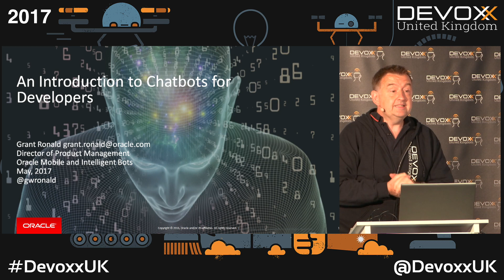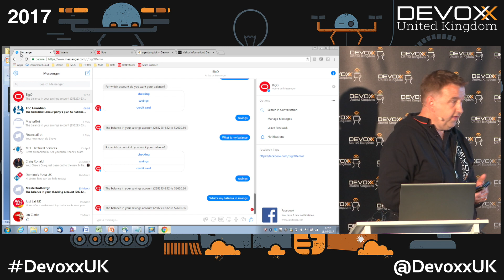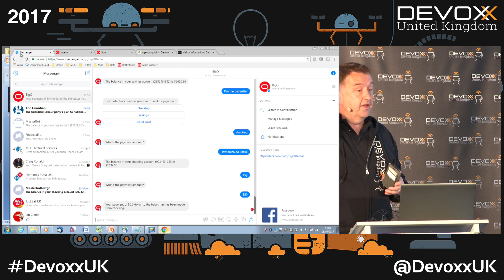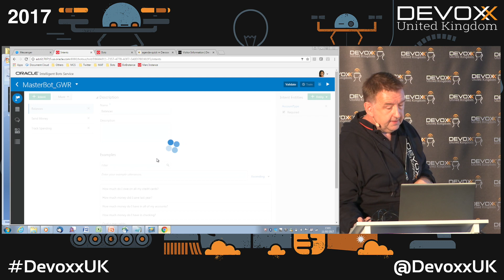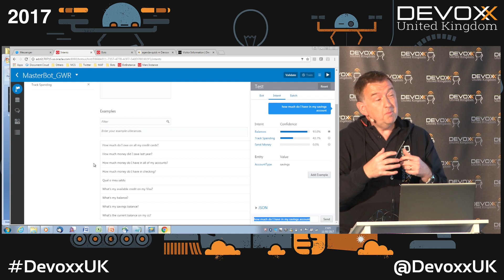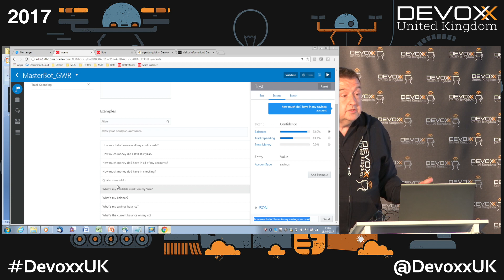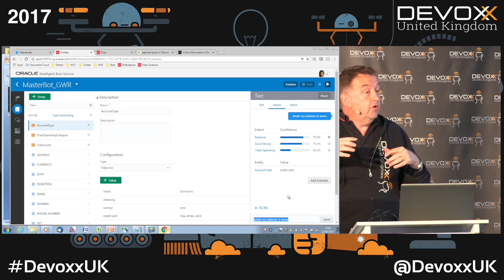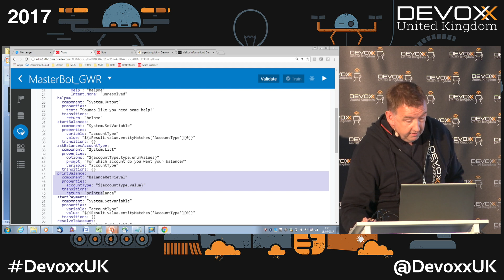Introduction to Chatbots for Developers by Grant Ronald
Imagine a world in which there is no requirement for users and consumers to download and install an application. A world where the network becomes the computer and development and deployment require no more than a web browser. A world of communication through natural language and artificial intelligence. Welcome to today. A chatbot is a computer program designed to assist human users access services with a conversational interface with zero installation. Most chatbots use a dialog-guided system to communicate with real users on a conversational channel. In this session learn why chatbots are the next big thing in mobile application development - and more importantly, how you build them.

Grant Ronald is Director of Oracle Product Management for Mobile, Chatbots and Development Tools responsible for getting customers up and running with Oracle technologies. He has had a variety of roles in his 20 years at Oracle including developing Oracle Forms, Java and mobile technologies. Previously he spent 7 years as a developer at EDS Defence building secure military IT systems. He is author of the McGrawHill book "The Quick Start Guide to Fusion Development", a regular magazine contributor and has spoken over 200 times at more tech conferences that he can remember including Devoxx UK in 2015.